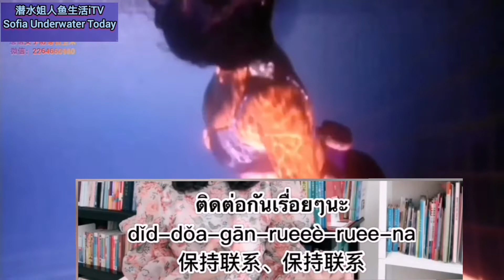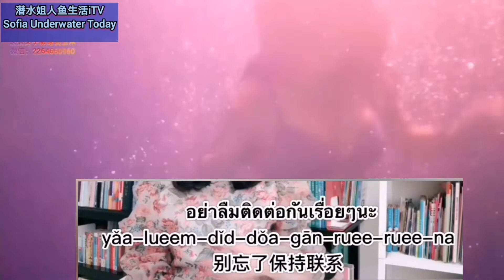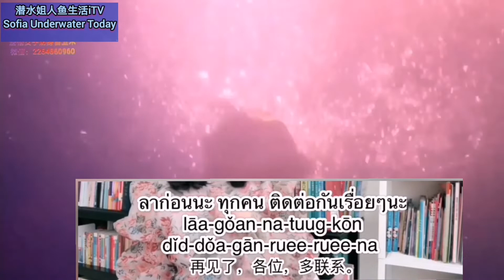学泰语“常联系，保持联系”怎么说? 學泰語"保持聯繫”怎麼說?｜Sofia underwater V : walk on the water practice + martial fitness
How to say "keep in touch, keep in touch" in Thai? How to say "keep in touch" in Thai?｜Sofia underwater V : walk on the water practice + martial fitness
 # Sister learn Thai sentence a day
diving sister mermaid life iTV